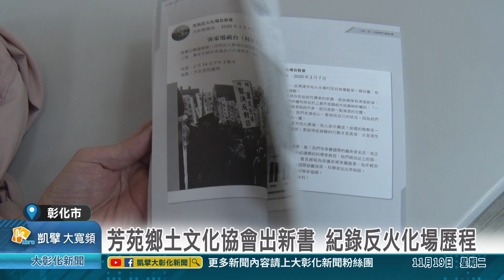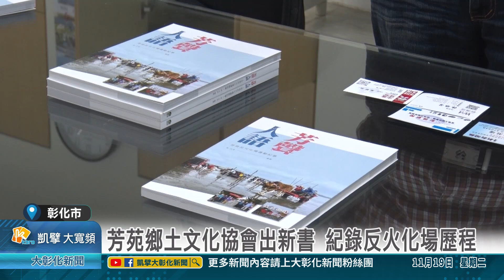1131119 芳苑鄉土文化協會出新書 紀錄反火化場歷程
彰化縣政府計畫將在芳苑鄉設立火化場，事實上早在2020年芳苑鄉公所就曾經提案要設立火化場，消息一傳出就立刻遭到民眾抗議，不到2個月的時間就喊停，為紀錄2020年反芳苑鄉公所設火化場運動，彰縣芳苑鄉鄉土文化協會出新書，紀錄民眾抗議過程。